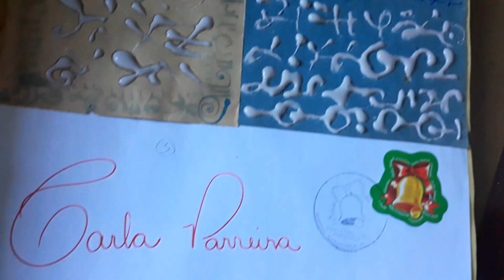AJ in a JJ - Diário de arte em um jornal de lixo 129